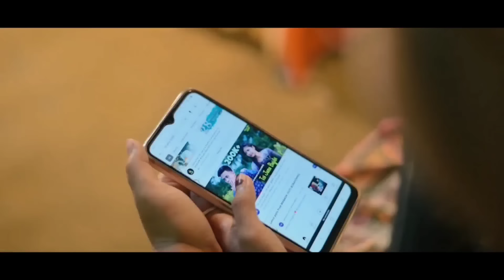চিনাকী হৈও অচিনাকী - Sinaki Hoiu Osinaki । New Assamese Film । True Love Story । Manash Jyoti Borah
(BASED ON A TRUE LOVE STORY)

STARRING
MANASH JYOTI BORAH(MNS)
MUNMI RANI SAIKIA

STORY & DIRECTION
MANASH JYOTI BORAH (MNS)

SCREENPLAY
PORI SAIKIA
PINKI BORA

DOP
BIKASH BORA & MJ BARUAH

EDITING & CG
MJ BARUAH

FILM MUSIC

Background score : @assameseboysagarbora9176
Film sound mixing : @assameseboysagarbora9176
Flute : babu & Hirak
background vocal : akanya mahanta, sourabh sagar, bhaskar opswel

DUDINOR SINAKI [SONG]

Vocal : Rony mech
Lyrics : Manash Jyoti Borah [MNS]
Music & mix-master : kajaxx
Composition : Rony mech & MNS
Piano : Tony Minuyal

HEPAH [SONG]

Vocal : Rony Mech
Lyrics ; Jyotirekha Devi
Tune ; Zeeshan Zahir
Music ; Tiku Boro
Mix-Master : Bhaskar Opswel

NASONI XAJOTE [SONG]
Coming Soon...

[ COLLECTION MUSICS FROM ]

'13'(buddies)

Abeg (pinkal pratyush)

duti hiya(buddies)

sad theme(dear comrade)

(Collection Musics খিনি আমি Permission লৈহে Use কৰিছো। Without Permission কোনেও যাতে Use নকৰে)

{if you want to get our video removed then please tell us once before taking any action...I Will happily Remove your Music as soon as possible.

Makeup
Dimpi Bora
pori saikia
pinki bora

ASS. CINEMATOGRAPHER
RIKI BORA

ASS. DIRECTOR
DIGBIJOY KASHYAP

PRODUCTION MANAGER
CHIRANJIB BORA[CB MIXER]

PRODUCTION ASS. MANAGER
CHINTU BORA

PHOTOGRAPHY
BIKASH BORA
RIKI BORA
MJ BARUAH

POSTER & THUMBNAIL
PARTHA JIT HIRA

DUBBING ARTIST
PARTHA PRATIM SAIKIA[RONTU]
AMANIXA GONDHIA
PINKI BORA
CHIRANJIB BORA
SOURABH SAGAR
BIPLOB SAIKIA

LIGHT
RIKI BORA
CHINTU
RAJDEEP

CAST

CHIRANJIB BORA
RUPOM BORA
AKANCHA HAZARIKA
UPASANA GONDHIA
RAJDEEP BORA
DIMPI BORA
GITAMONI BORA
PORI SAIKIA
PINKI BORA
THANESWAR GOGOI
NABAJYOTI BORA
NABAJYOTI DUTTA
MRIGANSHU NEOG
DIPANKAR DUTTA
KUSHAL NATH
SOMIR JYOTI RAI BORUAH
DIGBIJOY KASHAP
CHINTU BORA
RAJDEEP KONCH
CHANDIKA BORA
ROMEN BORA
PRIYAKSHI BORA
RIKI BORA
MANASH JYOTI BARUAH
JUSHMI BORA
PALLABI BORA

CHILD ARTIST
RIYA GOGOI

MAA PAPA
PINKAL PRATYUSH
MUNMI RANI'S FAMILY
AKANCHA HAZARIKA'S FAMILY
RIMJHIM BORA
UTTOM GONDHIA
THANESWAR GOGOI
MJ BARUAH"S FAMILY
NIREN BORA'S FAMILY
BISHNU RAM BORA'S FAMILY
ROMEN BORA'S FAMILY